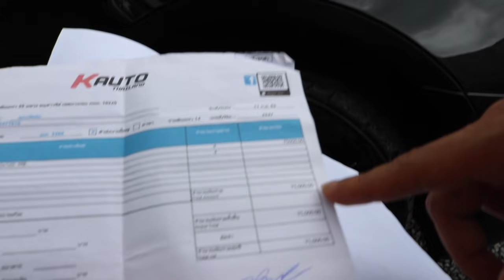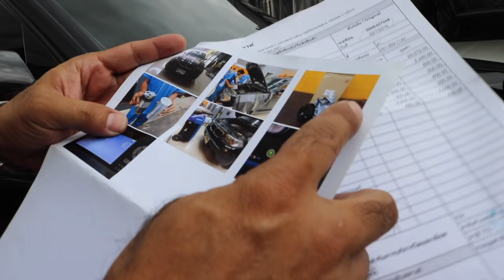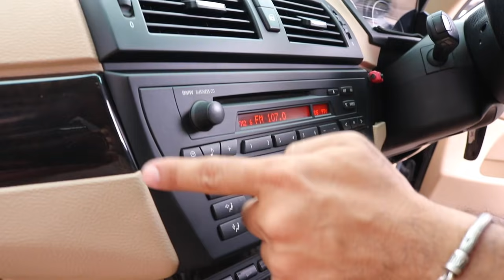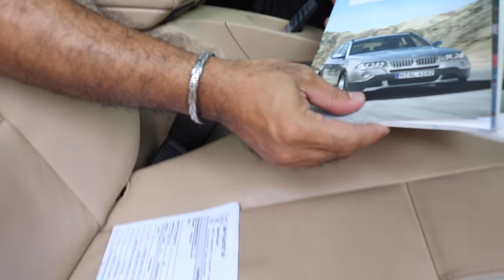รถสองมือแต่งเป็นแสน Bmw X3 E83 2.0D Diesel สภาพสวยจัด หายากแน่นอน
!มาใหม่แต่งเป็นแสน!

BMW X3 E83 2.0D Diesel ปี 2008 รถแค่สองมือ แต่งเป็นแสน สภาพสวยจัด ใหม่จัด เจ้าของดูแลรักษาดีมาก สีเงาตาแตก ภายในสวยมาก เบาะไม่มีขาด ภายในไม่มีแตกหัก วิ่ง 2xxxxxโล ไมล์แท้ๆไม่มีกรอ บอกเลยต้องไว ช้าอดแน่นอน!

- เกียออโต้
- คู่มือ กุญแจสองดอกครบๆ
- ประกันชั้นสอง
- Cruise Control
- ล้อขอบ Niche โช๊ค Bilstein เบิกใหม่ 75000 มีบิล
- ภาษีเต็ม
- แอร์หนาว เพิ่งทำมาทั้งระบบสามหมื่นกว่ามีบิล
- ยางสี่เส้น Nitto
- เครื่องเสียงชุดใหญ่พร้อมจอแอรนด์ดรอยด์ ติดตั้งมา 95000

จัดไปในราคาคุ้มสุดๆ 519000 สดลดได้

** รับซื้อขายแลกเทิร์น BMW ทุกรุ่น จ่ายเงินสดถึงหน้าบ้านคุณให้ราคาสูง มีบริการรับปิดไฟแนนท์ ตกลงราคาไหนราคานั้นไม่มีกดหน้างาน

Line golfmegamoto